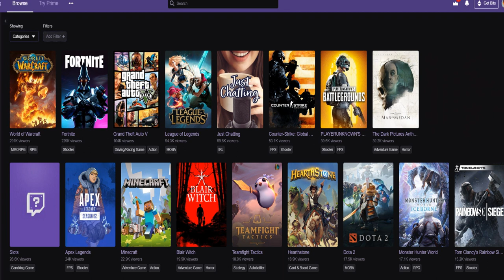WoW Classic Players Already Have Max Level by Doing This Trick..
WoW classic just launched, and it's better than ever! A player got world's first max level by doing this method in the game.